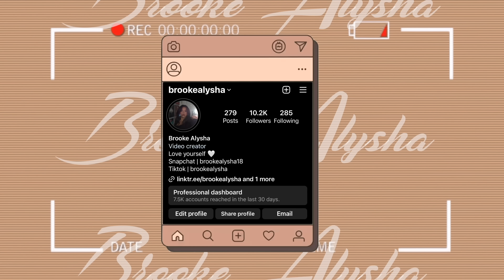PLAYING EPISODE | LEAVING CADEN?!